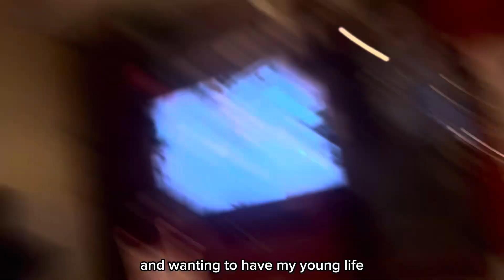Family & Love ❤️ Thinking About Life Through Bible Verses. Days With Babies Daughters 🥰 Gods Plan🙏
Welcome to a heartwarming journey through the depths of family, love, and spirituality. In this captivating video, join us as we explore life’s intricate tapestry through the lens of timeless wisdom found within the sacred pages of the Bible. From the joyful moments spent cherishing precious days with our beloved babies and daughters to the profound reflections on God’s divine plan, every frame is infused with love, grace, and gratitude.

As we navigate the joys and challenges of parenthood, we find solace and guidance in the profound teachings of scripture, which illuminate our path and enrich our lives with wisdom beyond measure. Each verse serves as a beacon of hope, inspiring us to embrace the beauty of familial bonds and cherish the blessings bestowed upon us.

Through heartfelt storytelling and soul-stirring imagery, this video invites you to pause, reflect, and connect with the profound truths that resonate within the depths of your being. It’s a celebration of love’s enduring power, the sanctity of family, and the unwavering faith in God’s plan for our lives.

Join us on this poignant journey as we honor the sacred bonds of family and love, and contemplate life’s wonders through the prism of faith. Let this be a testament to the beauty of God’s grace and the profound joy found in the embrace of loved ones.

Immerse yourself in a symphony of love, laughter, and light as we embark on this soul-enriching exploration of life, family, and the timeless wisdom of the Bible. May this video serve as a reminder of the precious gift of family and the boundless blessings that grace our lives each day.